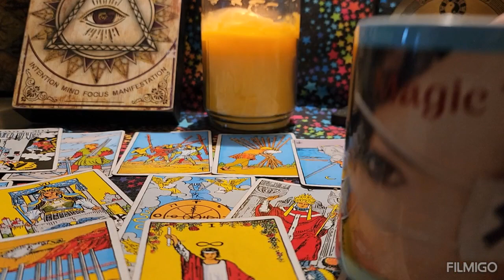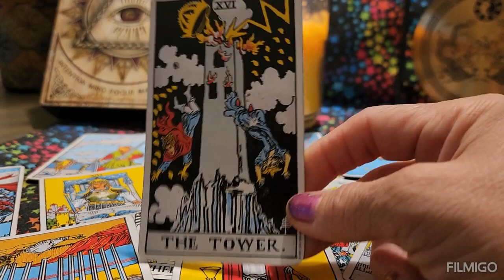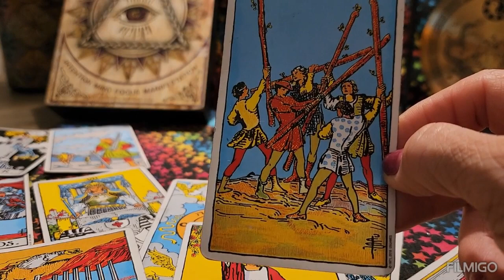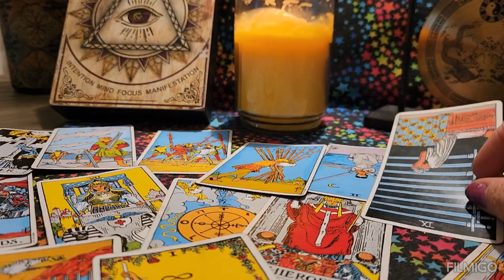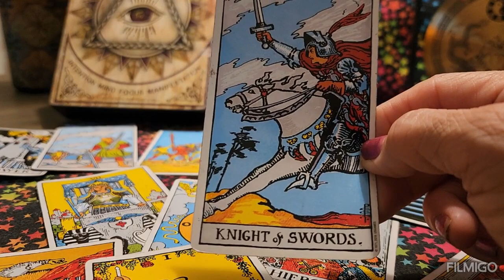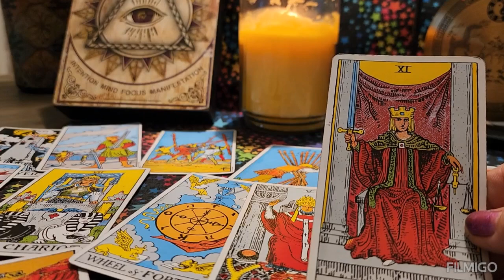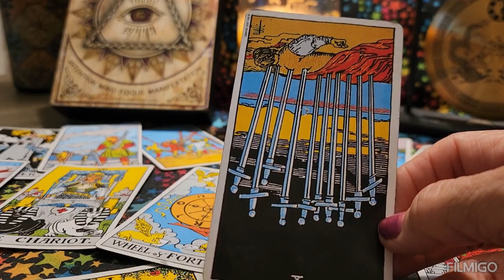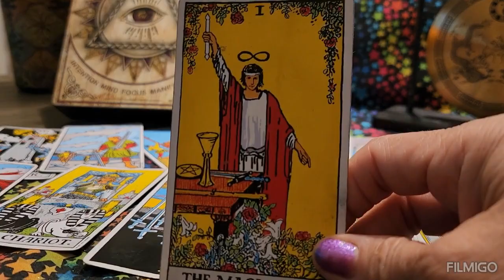Alabama brawl/ Reaction tarot read/ Shout out to my people!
Iam not legally liable for your feelings, thoughts, and actions after viewing this video.

NO REFUNDS
NO CHECKS